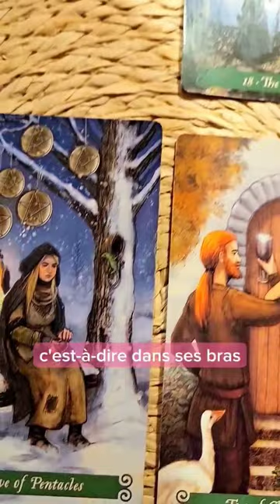🔮 CONFIRMÉ! UNE RENCONTRE ENTRE VOUS DÈS CET ÉTÉ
💫 🥰 C'EST CONFIRMÉ! UNE RENCONTRE ENTRE VOUS AURA LIEU DÈS CET ÉTÉ ❤️🔥

C'est un fait et c'est déjà arrivé pour des dizaines de personnes, leur autre s'est manifesté et c'est impossible de croire que ceci n'est que hasard... Ça m'est aussi arrivé... Je viens vers toi ❤️🙏

Merci de soutenir la chaîne et de m'aider à atteindre les 20k abonnées. Déjà 10k je vous remercie du fond du coeur de votre amour, confiance et loyauté. Vous êtes une famille, une communauté rayonnante d'amour et de bonheur... Merci mes amies 🙏❤️

Rappel : Cette lecture est une lecture Générale, intemporelle et faite pour de nombreuses énergies, ce n'est pas une règle qui s'applique à tous à 100%

Si vous voulez plus de détails et une consultation personnelle, il suffit de me contacter à travers ce lien

Namaste mon amie et merci d'être là 🙏

SYBÉRIA 🙏💖

Pour soutenir la chaîne via un don , c'est ici viaes YouTube Merci ou encore ici ⬇️ :